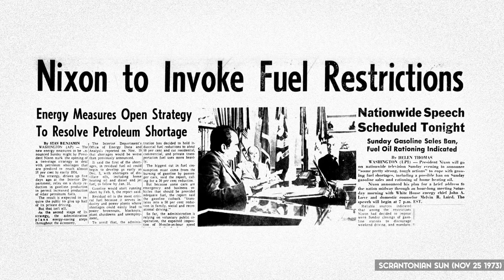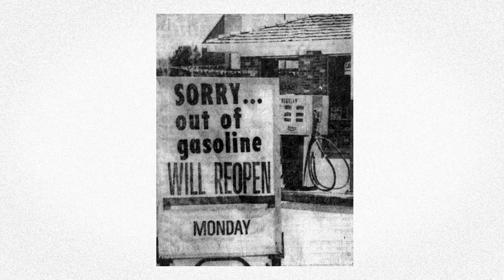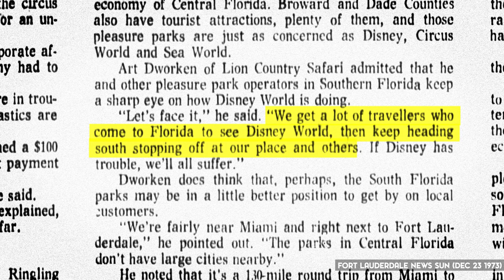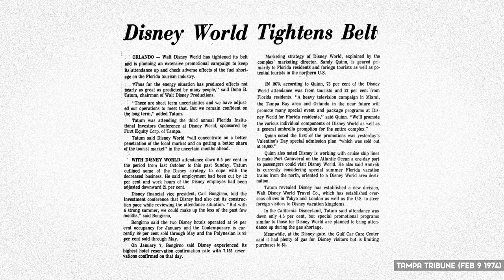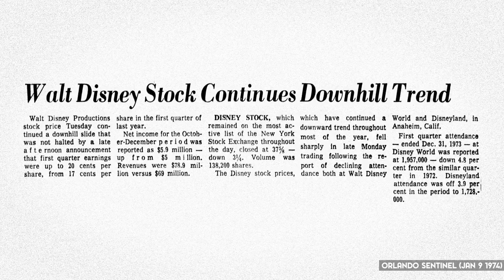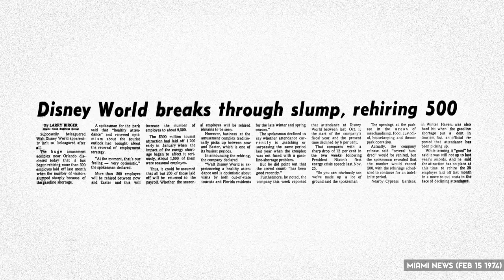Disney's Energy Crisis of 1973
The history of Disney is peppered with ups and downs much like any other company that’s nearly a century old would be. A lot of the times those downs can be traced back to poor decisions the company made. However sometimes it’s completely out of their hands. The energy crisis of 1973 was one of those times.

The oil crisis of 1973 was a stressful time, not just for Disney but for the country. It was a reminder that we lived in a global community and how quickly an event on the other side of the world could impact day to day life. It was a lesson in coping with circumstances outside of our control, and it was one that had a lasting impact on Walt Disney World history.

📰Sources

Fort Lauderdale News
“The Question is Survival” (Dec 23 1973)

Tampa Bay Times
“With Tourist Parade Slowing, Disney Diversifies Operations” (Jan 13 1974)

Orlando Sentinel
“Disney Lays Off 2,000 As Attendance Declines” (Jan 10 1974)
“Hotel-Motel Owners Told Fate Depends on Gas Plan” (Jan 10 1974)
“Disney Bounces Back From Gas Crisis Slump” (Apr 11 1974)

Panama City News-Herald
“Disney World Happy; Motel Owners Anxious” (Oct 04 1973)

Tampa Tribune
“Disney World Tightens Belt” (Feb 09 1974)

Miami News
“Disney World breaks through slump, rehiring 500” (Feb 15 1974)
“Oil Cutback Could Backfire” (Oct 18 1973)

Realityland by David Koenig
“Power Plays” (p126-132)

San Francisco Examiner
Toothless Embargo on Oil (Oct 22 1973)

The Urgent Need for New Energy (Oct 24 1973)

The Yom Kippur War (P. Allen, 1982).